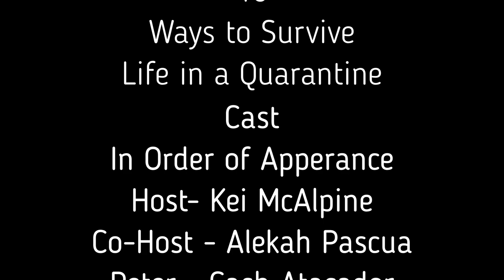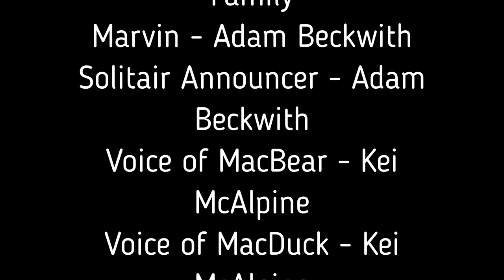10 Ways to Survive Life in a Quarantine